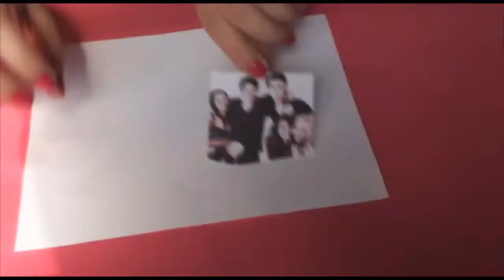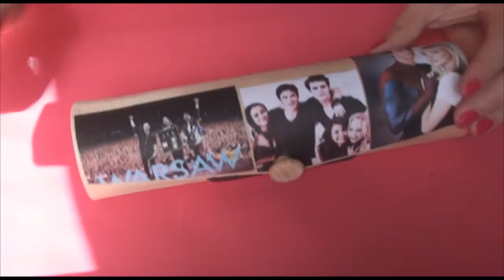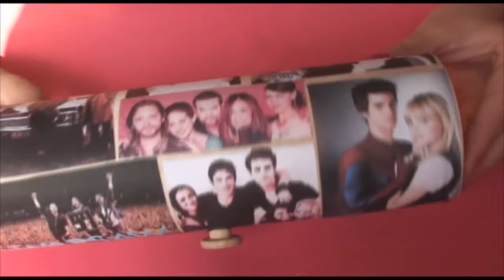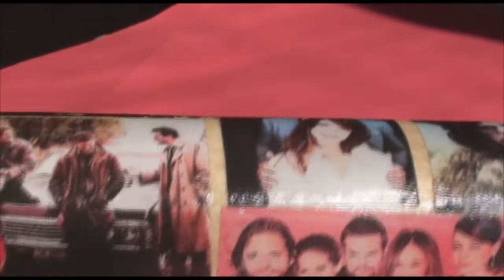DIY Back To School || Pencil Case inspired by TV Shows&Movies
Back To School || Pencil Case inspired by TV Shows&Movies

↓↓↓ OPEN THIS ↓↓↓

What We Need:

- decoupage basic
- pva glue
- decoupage Top Coat
- favourite photo
- brushes

♡ Good Luck ♡

♫ outro: TOMORROWLAND 2013 AFTERMOVIE MIX

                                                                                                              xNoylin